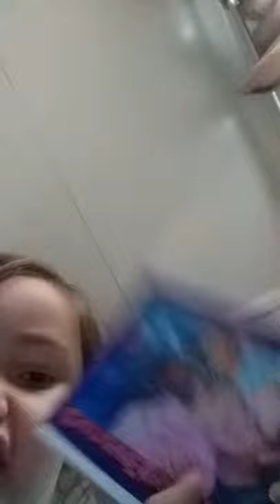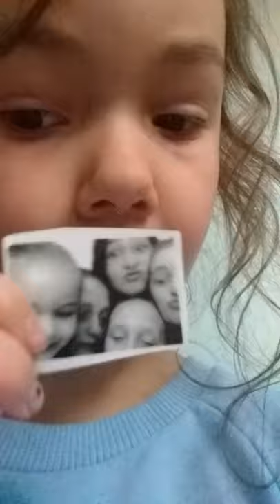What's in my zebra bin?